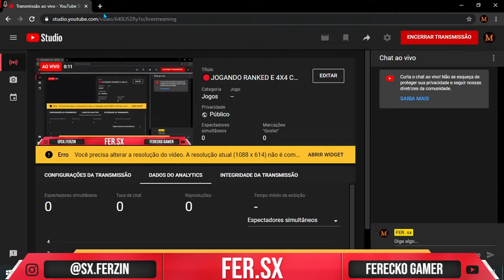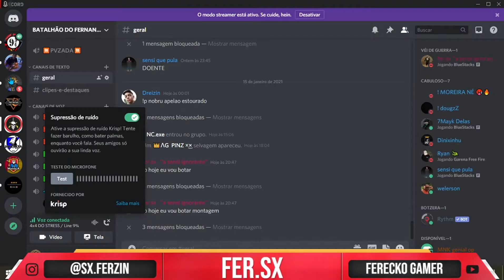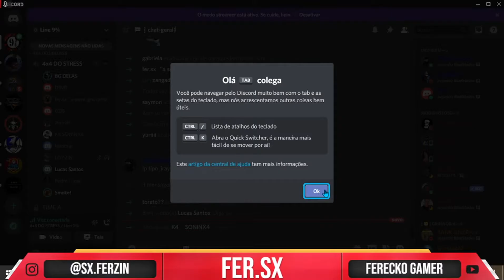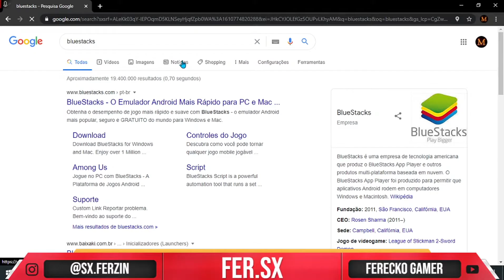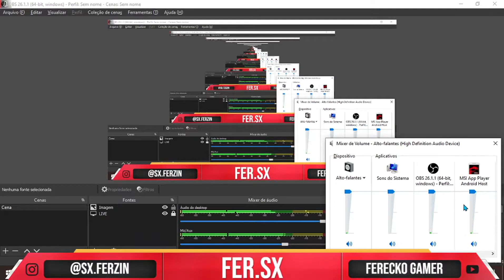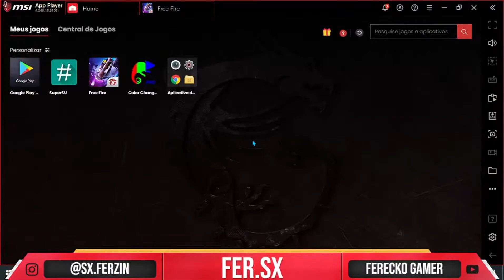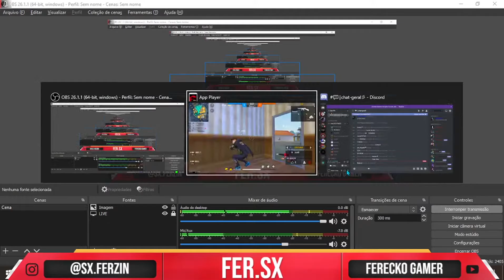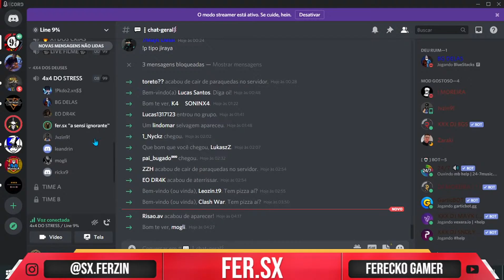🔴JOGANDO RANKED E 4X4 COM OS CRIAS!!🔴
12GB RAM
RX550
I5 3330
SSD 128GB
HD 148

MOUSE COBRA M711
TECLADO DARK AVENGER